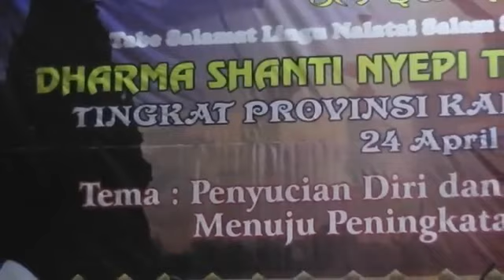Gayatri Mantram Dalam Langgam Dayak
Om Swastyastu

Lantunan Gayatri Mantram dengan Langgam Dayak ini sangat menggetarkan Jiwa, iramanya membuat haru dan tak terasa meneteskan air mata bahagia.

Betapa besar karunia Hyang Widhi
Betapa Luwesnya Agama Hindu, yang memberikan keleluasaan bagi tiap umatnya dalam mendalami ajaran agamanya.

Hindu adalah laksana Rumah Gadang Kebijaksanaan~mampu memberi ruang bagi bertumbuh dan berkembangnya tiap keaadaran manusia.